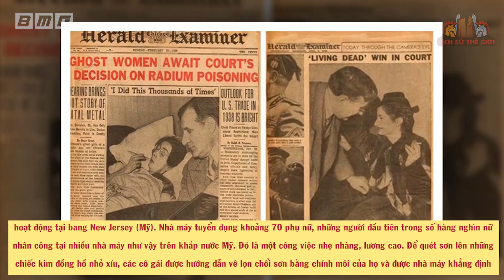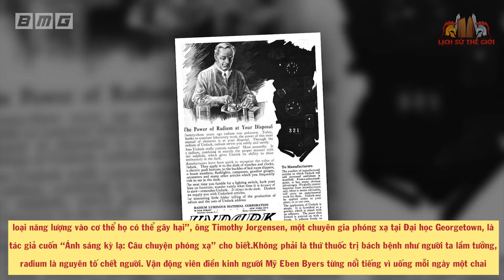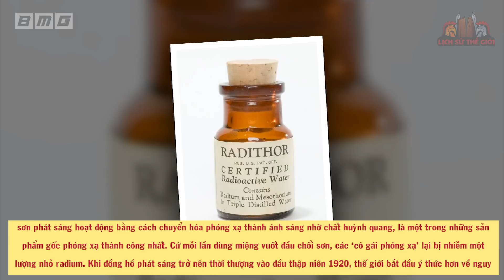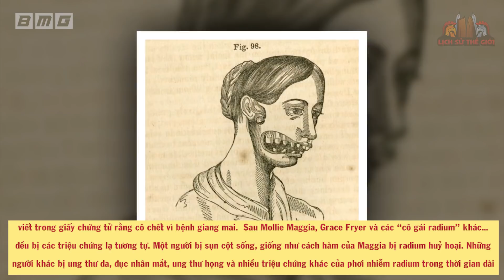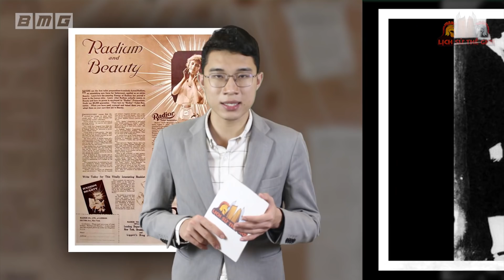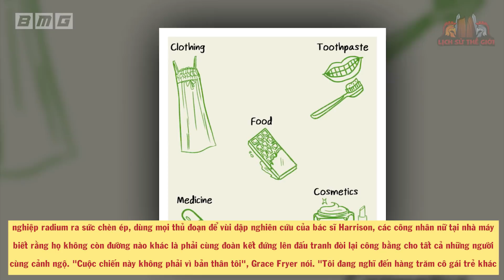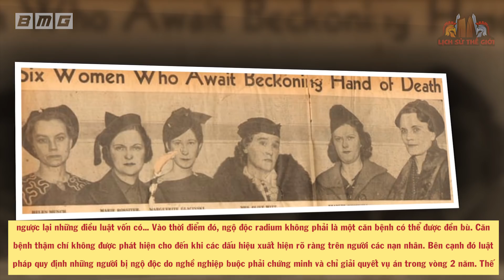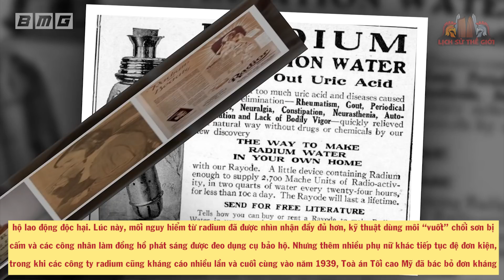Giải Mã Sự Kinh Hoàng Từ Kỷ Nguyên Đen Tối Của Phóng Xạ - Bị Kịch Của Những CÔ GÁI RADIUM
Nội dung: Radium là nguyên tố hóa học mới được nhà hóa học Marie Curie phát hiện ra vào khoảng 20 năm trước khi cuộc chiến tranh thế giới xảy ra. Với khả năng phát sáng được xem là kỳ diệu, radium đã trở thành một trong những chất hóa học được ưa chuộng và sử dụng rộng rãi trong nhiều lĩnh vực, từ thuốc chữa bệnh cho đến mỹ phẩm. Một trong những ứng dụng phổ biến nhất chính là để vẽ mặt đồng hồ. Thứ ánh sáng đã mang đến cho Marie Curie giải Nobel nhưng cũng chính nó đã cướp đi sinh mạng của bà. Và công việc vẽ số lên mặt đồng hồ với loại sơn phát sáng từ radium đã biến các cô gái trẻ trở thành những “bóng ma” khi cơ thể phát sáng vào ban đêm.

🔥Danh sách phát:
🔥 Cộng đồng:
- Nguồn tham khảo: wiki
- Biên tập nội dung & MC: Quang Huy
- Dựng video: Nguyễn Hải